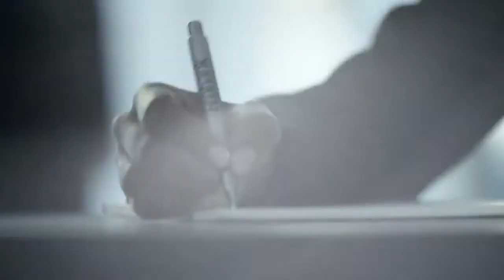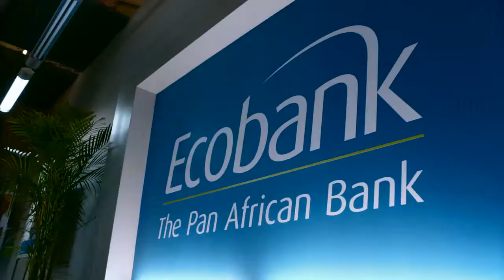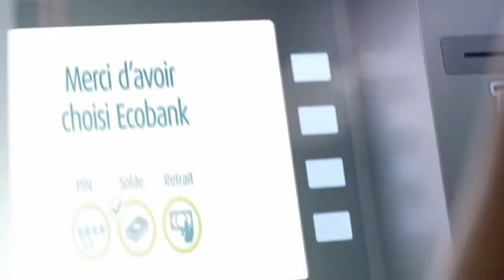2016 Farmers Day Celebration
Farmers' Day.

Discussing the 2016 Farmers' Day celebration and also some challenges Ghanaian farmers face with Madam Paulina S. Addy from The Ministry of Agriculture.

For all they do to feed, clothe, and fuel America; today, thank a farmer!

ICRISAT National Farmers' Day │ September 2016 Over 2000 Indian farmers from seven states exchanged ideas on how to double their farm income in five .